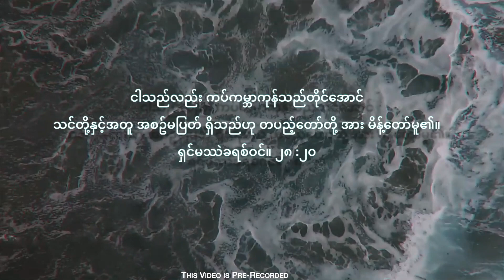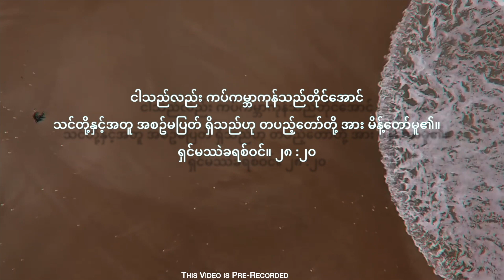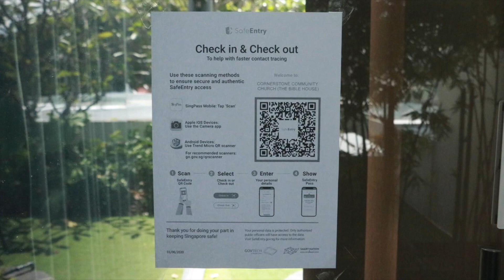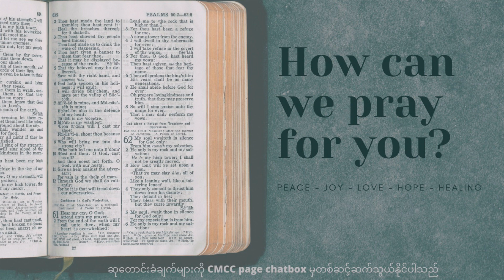"New Normal Disciple" by Ps Joshua Phyo | CMCC Singapore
Good Evening Church!
Welcome to CMCC Singapore Saturday LIVE service!

Speaker - Ps Joshua Phyo
Title - "New Normal Disciple"